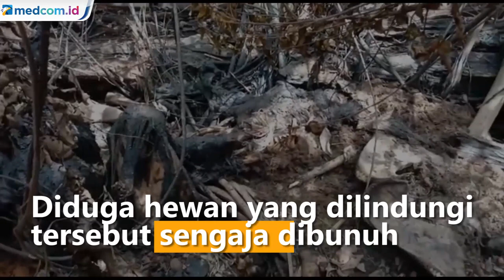Miris! Seekor Gajah Sumatra Ditemukan Mati Membusuk di Bengkulu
Seekor gajah Sumatra betina ditemukan oleh Tim BKSDA Bengkulu dan Polres Mukomuko Mate dalam kondisi yang telah membusuk. Diduga hewan yang dilindungi tersebut sengaja dibunuh.

Penemuan bangkai gajah Sumatra berjenis kelamin betina berumur 35 tahun tersebut didapat petugas dari Balai Konservasi Sumber Daya Alam Bengkulu, Polres Mukomuko dan Polsek Sungai Rumbai setelah menerima laporan dari masyarakat di kawasan hutan produksi air teramang, Kabupaten Mukomuko, Provinsi Bengkulu.

Dari lokasi penemuan bangkai gajah Sumatra tersebut, tim BKSDA Bengkulu mendapatkan bekas tulang belulang gajah yang mati membusuk serta bekas tali jeratan yang masih menempel di tulang kaki gajah dan sebuah sabun yang diduga telah diracun. Sejumlah orang yang diduga mengetahui atas kasus kematian gajah ini telah diperiksa oleh penyidik Satreskrim Polres Mukomuko. Fery Jaya Saputra/Metro TV.